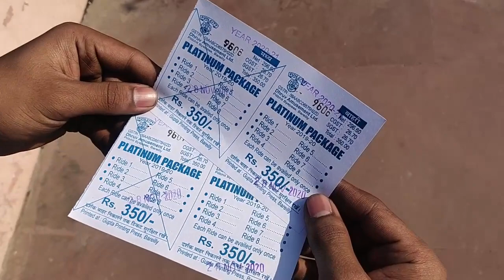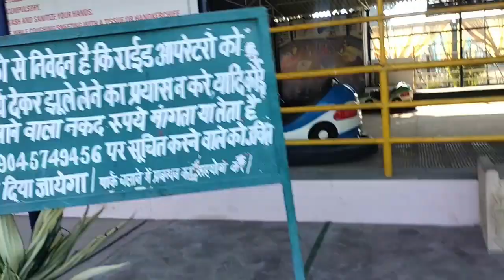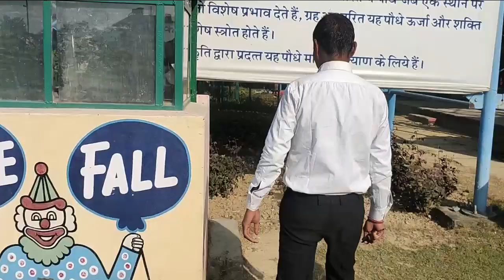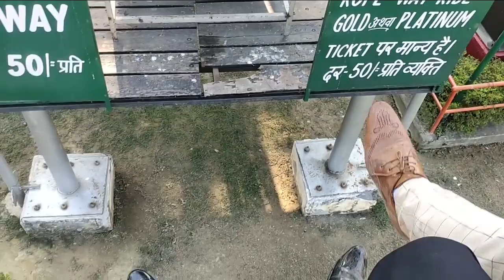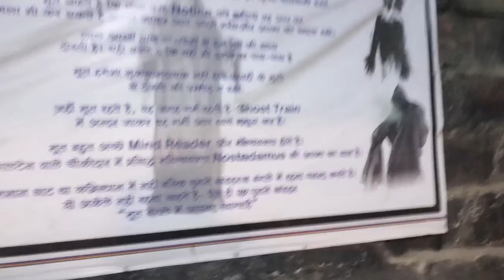Funcity Bareilly Full Tour | Funcity Water park | All Ride's | Utkarsh Vlogs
Funcity Bareilly Full Tour | Funcity Water park | Dance Hot girls| All Ride's & Price of Water park

Hello दोस्तों मैं हूँ utkarsh आज के नए vlog में स्वागत है। आज के इस vlog में आप सभी दोस्तों को Dikhaunga bareilly Funcity ke jhule or water park or bareilly Funcity Water park ke ticket ka kya price hai or ush me kon kon si rides hai bareilly Funcity me or bareilly Funcity ka Water boond Dikhaunga Funcity bareilly ki hot girls dance bhi dikhayenge Funcity bareilly me kitne jhule hai or unka experience bhi उम्मीद है video पसंद आई होगी।
     So Are also known by these names:-
Funcity Bareilly Full Tour and Funcity Water park and Dance Hot girls and New video of bareilly funcity and Bareilly is Dreem City and All Ride's & Price of Water park..
thanks.